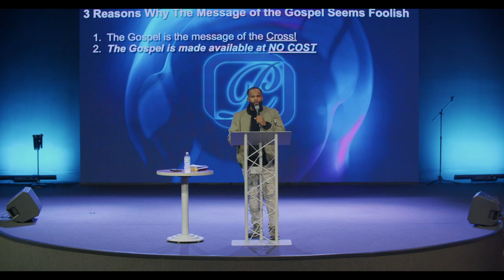That's Some Foolishness - Minister Bryant Leblanc {Philadelphia Christian Church}